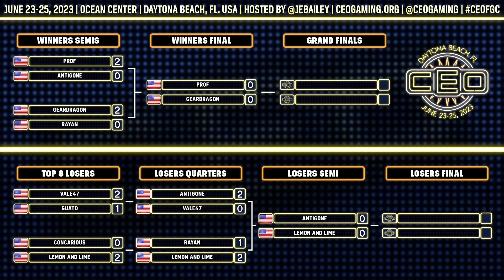CEO 2023 - Melty Blood AACC Top 4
0:00:00 Intro
0:04:02 Prof (Roa) vs Geardragon (Akiha Vermilion)
0:21:10 Lemon and Lime (Arima Miyako) vs Antigone (Warachia)
0:30:46 Loser's Finals
0:41:16 Grand Finals